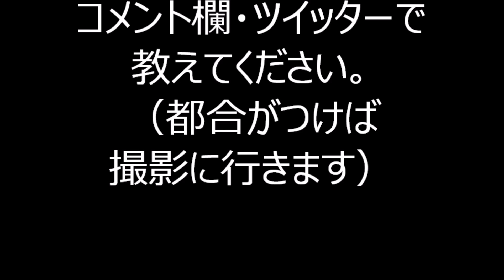新台東音頭 盆踊りパレード１５ 浅草 雷門盆踊り～夢灯篭～2021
2021年9月10日～11日に、東京都台東区にあります雷門・並木通り周辺で行われた「雷門盆踊り～夢灯篭～2021」。
盆踊りは中止となってしまいましたが、昨年同様「盆踊りパレード」は行われました。

下町台東盆踊り協議会・浅草支部さんによる、盆踊りパレードの様子です。

2021年柏の葉盆踊り